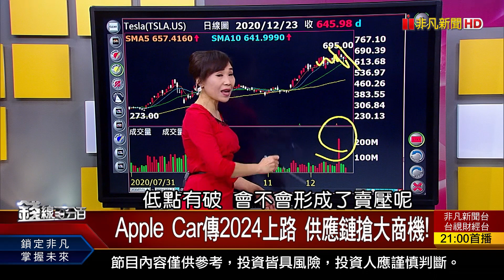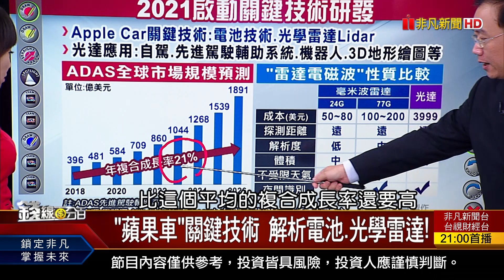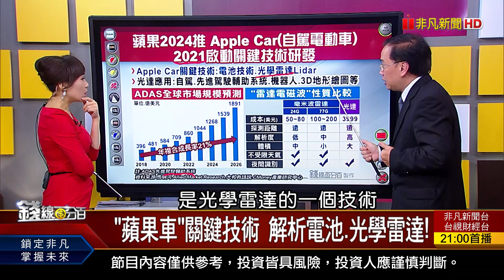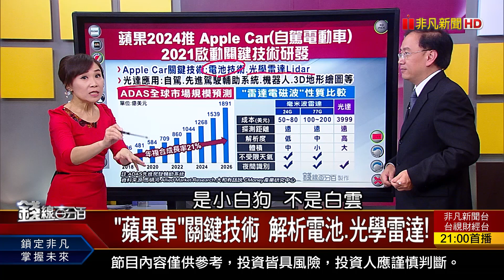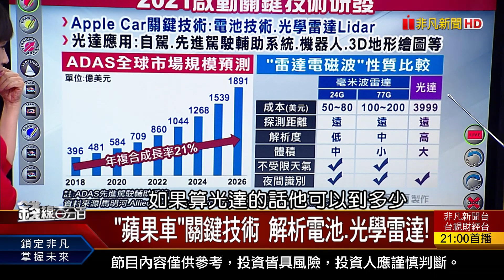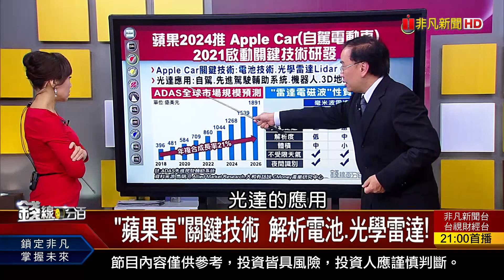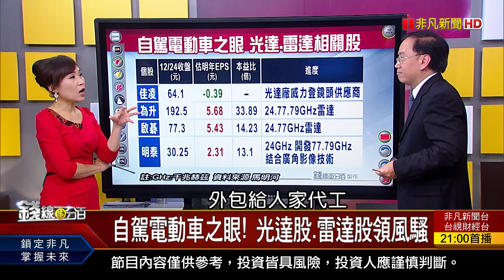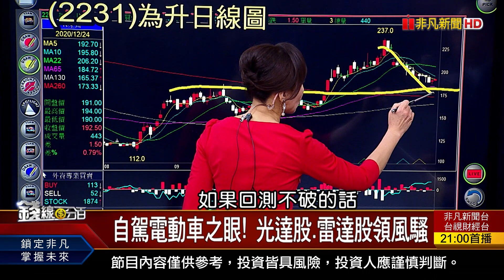《Apple Car傳2024上路 供應鏈搶大商機! 自駕電動車之眼 光達股.雷達股領風騷!》【錢線百分百】20201224-8│非凡財經新聞│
◎Apple Car傳2024上路 供應鏈搶大商機!
◎自駕電動車之眼! 光達股.雷達股領風騷

●1225完整版(上)《義隆再告匯頂 兩岸智財權大戰開打?! 醫療科技迎跳躍成長 精準健康成顯學! 7種對象未上班可續保勞保!》
●1225完整版(中)《台股站回所有均線! "多方轉折"明成真? 2020年倒數最後一週 投信作帳轉結帳?!》
●1225完整版(下)《抓明年Q1續漲題材股! 勞保年資?勞退金專戶金額? 教5招查法! Apple Car傳2024上路 供應鏈搶商機!》